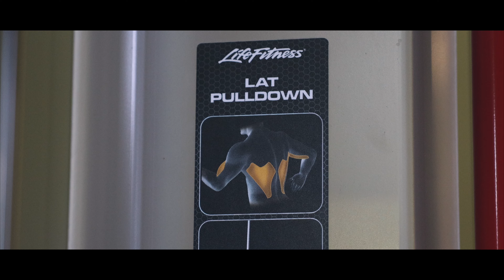Es ist offiziell - Wettkampfvorbereitung 2023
Yea Freunde,
im heutigen Video gebe ich bekannt, wann meine Wettkampfdiät beginnt.
Viel Spaß!